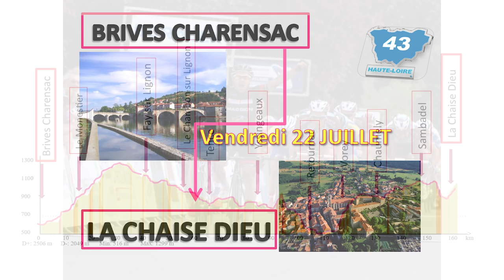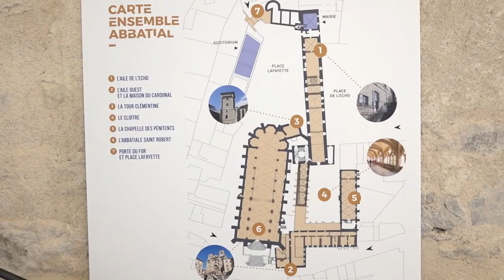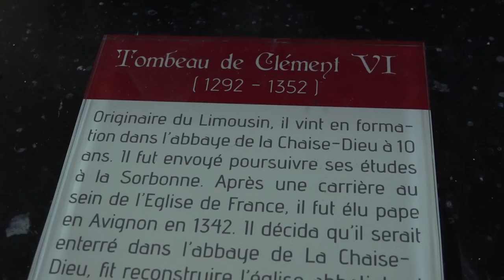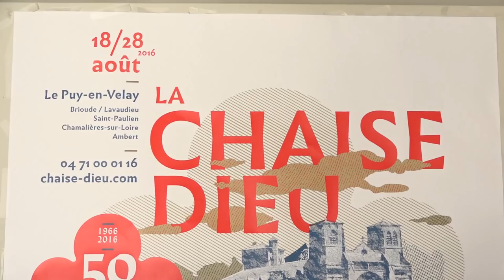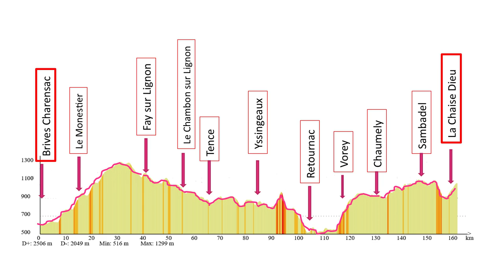Le TOUR D'AUVERGNE CYCLISTE - Ville de LA CHAISE DIEU